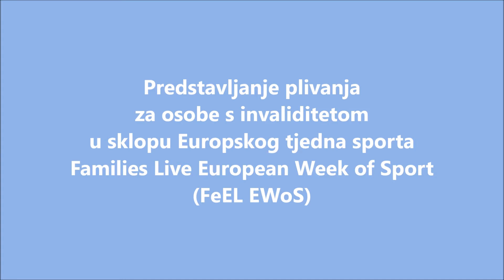Predstavljanje plivanja za osobe s invaliditetom u sklopu Europskog tjedna sporta (FeEL EWoS)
21. rujna 2016. s početkom u 17,30 sati, na Bazenima Kantrida u organizaciji Športskog saveza osoba s invaliditetom Grada Rijeke i Plivačkog kluba “Forca” održano je predstavljanje plivanja za osobe s invaliditetom, u sklopu Europskog tjedna sporta Families Live European Week of Sport (FeEL EWoS).

Predstavljanje plivanja za osobe s invaliditetom dio je Europskog tjedna sporta
Families Live European Week of Sport (FeEL EWoS) – projekta kojega sufinancira Europska unija.